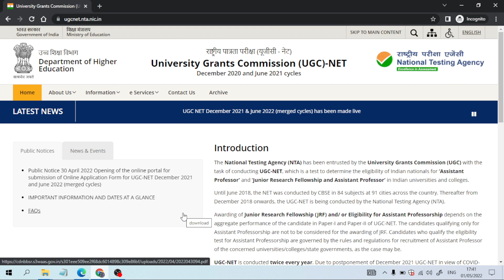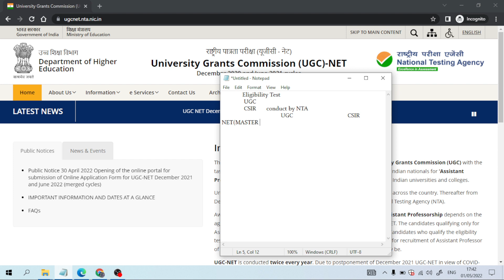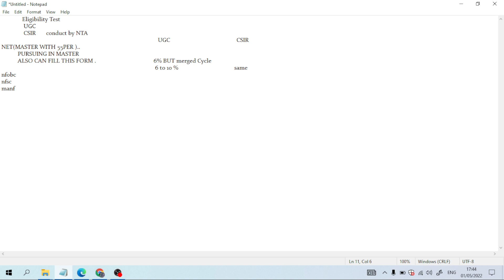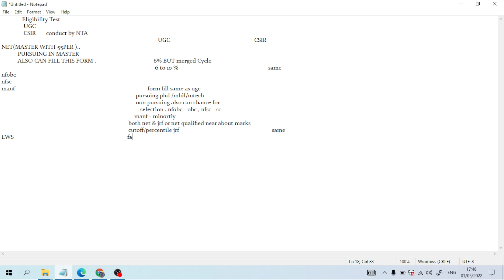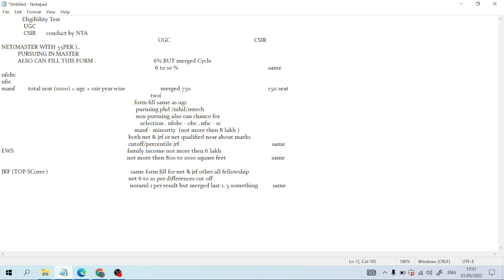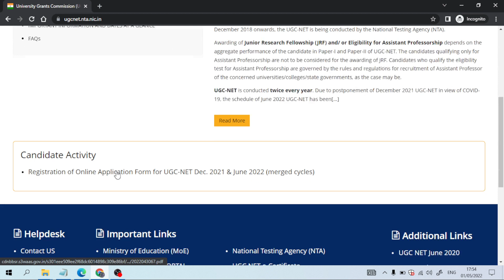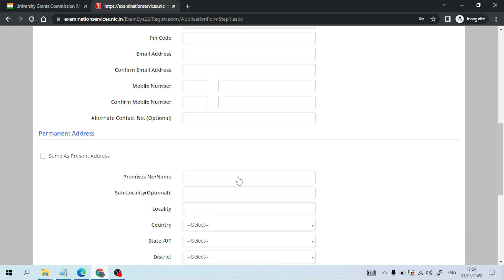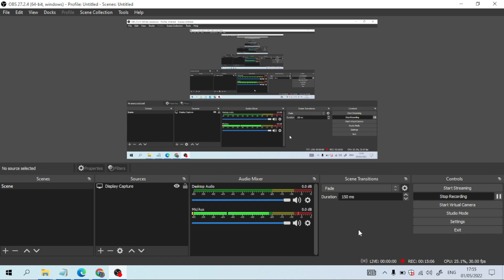UGC NET Form fill DEC 2021 & JUNE 2022 |Selection, criteria#ugc2022